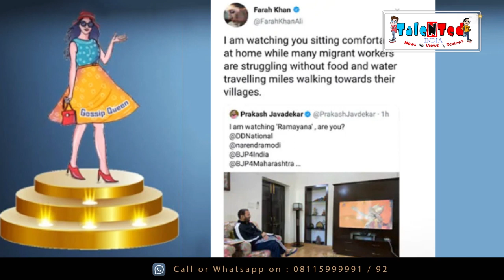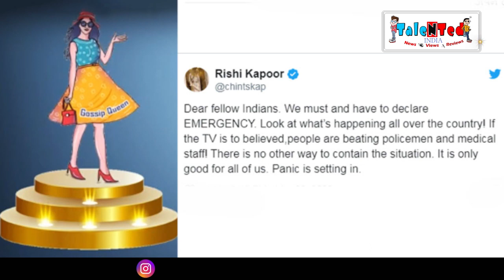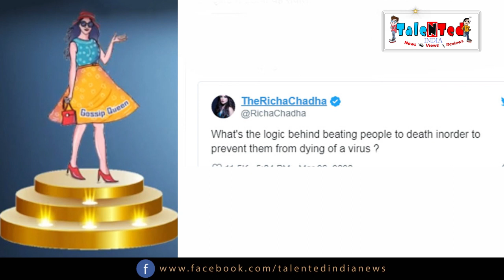Rishi Kapoor की मांग, Emergency देश में घोषित कर दो तब पता चलेगा लोगों को |Bollywood Gossip|Bulletin